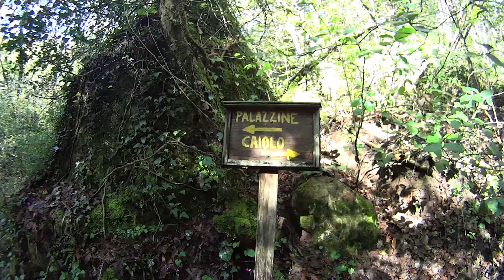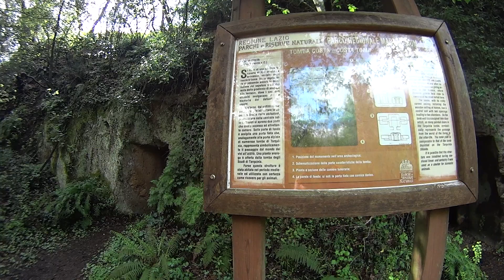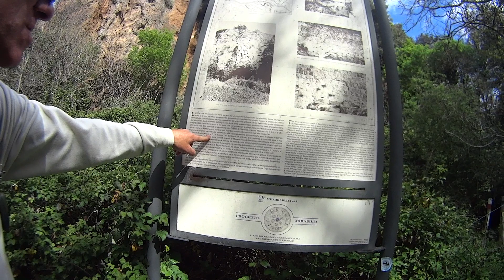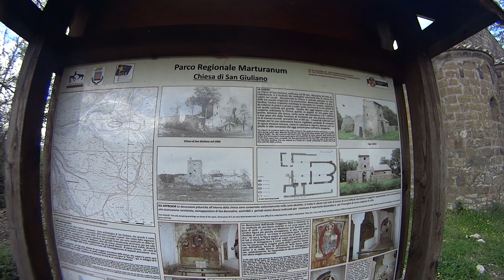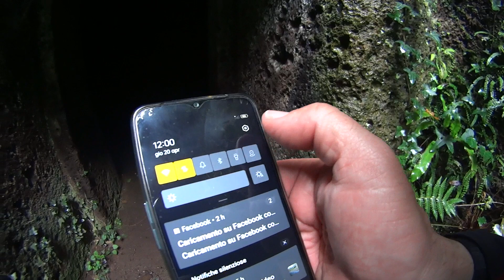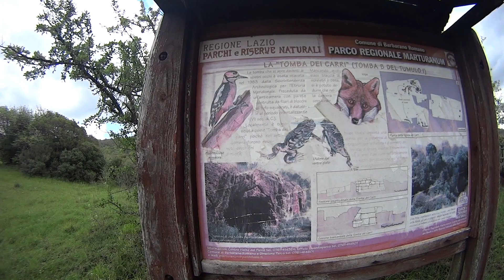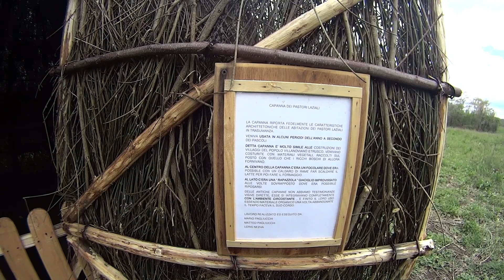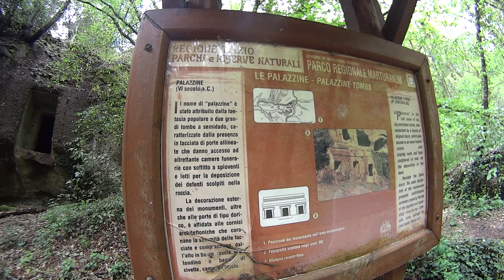Necropoli di San Giuliano - Parco Regionale Marturanum - Barbarano Romano - Viterbo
L'area è pertanto caratterizzata da grandi valloni tufacei, ricoperti di fitta vegetazione, ove scorrono due principali corsi d'acqua: il Fiume Biedano e il Fiume Vesca. A testimonianza del recente vulcanismo, sono altresì presenti sorgenti termali mineralizzate, abbondanti in ferro. Nelle forre, lungo il corso dei fiumi, sono presenti numerosi mammiferi, tra i quali la volpe, il cinghiale, il tasso, l'istrice, il gatto selvatico, la puzzola europea, la nutria. La presenza d'acqua e la scarsa frequentazione umana consentono la sopravvivenza di numerosi anfibi, tra i quali la rara salamandrina dagli occhiali. Tra i volatili si annoverano: l'usignolo di fiume, il luì piccolo, la ghiandaia marina europea, il martin pescatore comune e la cicogna nera. Nel parco nidificano inoltre diverse specie di rapaci notturni e diurni, fra tutti si citano: il lanario, il biancone, il nibbio reale, lo sparviere comune, il gheppio e il falco pellegrino. Nell'area centro meridionale del parco, caratterizzata da prato pascolo, si incontrano di frequente animali allevati allo stato brado, quali vacche e cavalli di razza maremmana. Il fitto bosco ripariale contraddistingue la base della forra, umida e ombrosa, ove padroneggiano maggiormente l'ontano nero, l'olmo, i pioppi bianchi e neri, diversi tipi di salice, nonché una fitta vegetazione arborea e arbustiva ricca di felci, quali l'equiseto. Traggono vita dai ruscelli alcune specie di elofite, piante parzialmente sommerse, come la canapa d'acqua, il sedano d'acqua, la veronica beccabunga e quella acquatica. Il parco ospita rilevanti testimonianze archeologiche che coprono un arco temporale che va dall'età del Bronzo all'epoca romana. Notevoli i corredi del periodo Villanoviano (prima Età del Ferro, IX secolo a.C. - prima metà VIII sec. a.C.), la fase protostorica del popolo etrusco.
• Età orientalizzante; VIII - VII sec. a.C.
Questa età prende il nome dalla produzione artistica etrusca d'ispirazione orientale (Egitto, Siria, Assiria, Cipro, Regni di Urartu, area fenicio-punica), nel parco ne sono un esempio i tumuli funerari circolari, d'ispirazione ceretana, detti ‘della Cuccumella' , ‘del Caiolo’, ‘del Tesoro’ e ‘Cima’.
• Periodo arcaico; VI – V sec. a. C.
Questo è il periodo di maggior fioritura della civiltà Etrusca, caratterizzato da importanti progressi economici e politici che consentono il diffondersi di maggiore prosperità. A quest'epoca risalgono le tombe a dado e semidado, tra le quali: la Tomba Rosi, la Tomba dei Letti, la Tomba della Regina. Si differenziamo invece, sotto il profilo architettonico, le tombe "a portico" e quelle "a palazzina".
• Età ellenistica; IV - II sec. a.C.;
Dopo una generale crisi dell'Etruria tirrenica, conseguente alle sconfitte navali subite contro i siracusani, si assiste ad una ripresa. Le tensioni sociali tra il ceto servile dei Lautni e quello della classe privilegiata, spinge quest'ultima a ritirarsi nell'entroterra. Ne consegue nuova linfa in favore degli abitanti più umili, testimoniata dalla ricchezza di alcuni corredi funerari appartenenti a folti gruppi familiari, tra tutti spiccano quello della Tomba del Cervo, caratterizzata dalla grande camera a semi-dado, e delle tombe Thanzinas, destinate ad ospitare decine di sarcofagi appartenenti alla stessa famiglia.